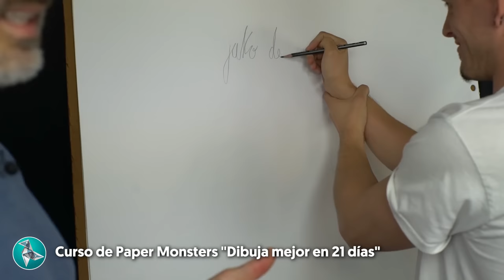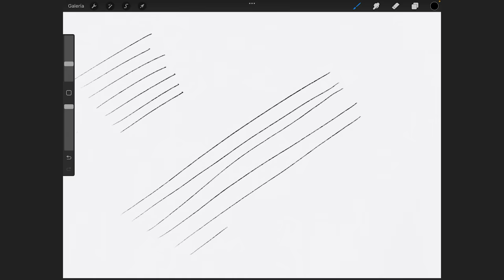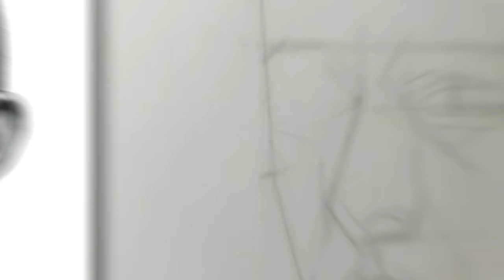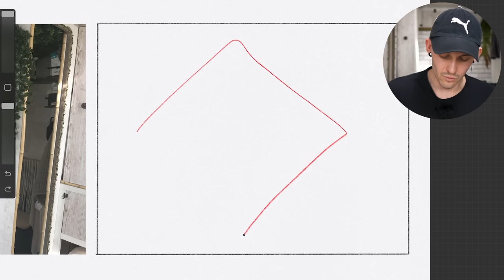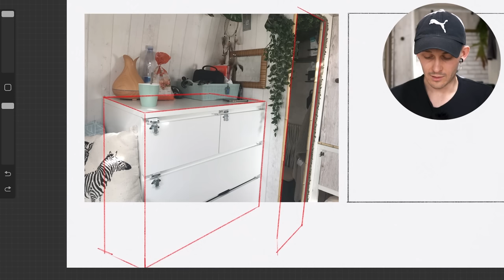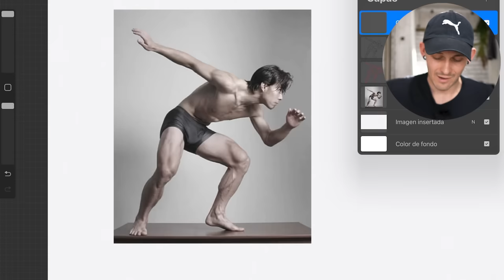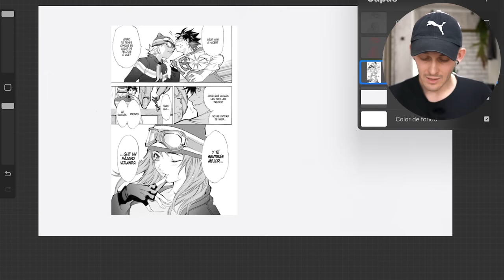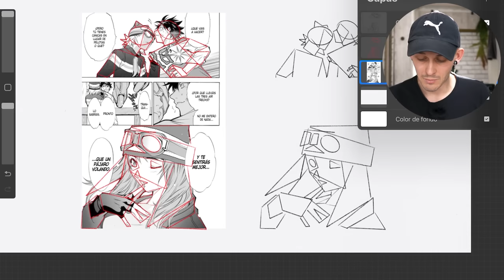APRENDER a DIBUJAR como UN F*CKING DIOS (desde Cero) ⭕️ | Capítulo #1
Índice:
00:00 De qué va esto
00:42 Quién soy
01:27 La dura realidad
01:50 Empezamos
02:13 Pensamientos erróneos sobre el dibujo
03:05 La visión de artista
04:55 Conexión cerebro-mano
05:28 Materiales de dibujo
06:05 Cómo coger el lápiz
08:15 Ejes de rotación del brazo
09:26 Ejercicio 1: Líneas curvas
 10:12 Ejercicio 2: Líneas rectas
10:54 Ejercicio 3: Círculos
11:02 Ejercicio 4: Variando la presión
11:55 La esencia del dibujo
12:24 Descomposición 2D
13:52 Ejercicio: descomposición 2D
15:18 Ejemplo 1
18:15 Ejemplo 2
19:49 Ejemplo 3
20:39 Ejercicio definitivo mega supremo
22:07 Lo más importante

Descripción del vídeo:

Si quieres aprender a dibujar desde cero y sumergirte en el emocionante mundo del arte, este vídeo es para ti. Con un enfoque práctico y paso a paso, te enseñaré cómo desarrollar tus habilidades artísticas y crear dibujos sorprendentes desde cero.

Ya seas un principiante absoluto o alguien con alguna experiencia en el dibujo, este vídeo te brindará las herramientas necesarias para comenzar tu viaje artístico.

Con explicaciones claras y ejemplos prácticos, te guiaré en cada etapa del proceso de aprendizaje. Desarrollarás tu estilo personal y ganarás confianza en tus habilidades artísticas a medida que practiques y apliques las técnicas que te enseñaré.

No esperes más para desbloquear tu creatividad y dominar el arte del dibujo. Con este vídeo, aprenderás de manera efectiva y divertida, adquiriendo las habilidades necesarias para expresarte a través del dibujo. ¡Prepárate para impresionarte con tus propias creaciones y descubrir el apasionante mundo del dibujo!

¡Aprende a dibujar de una maldita vez!